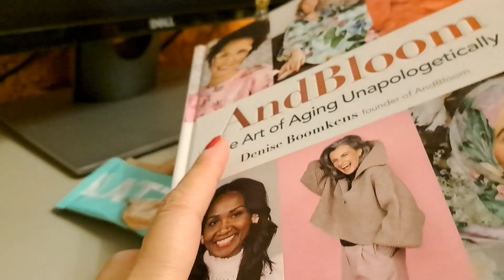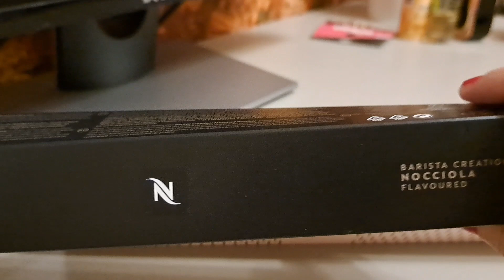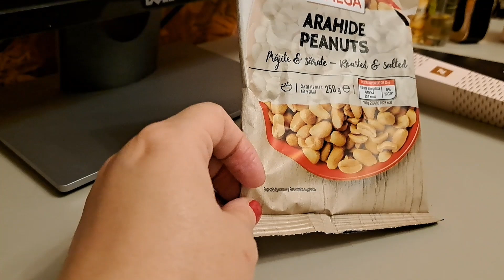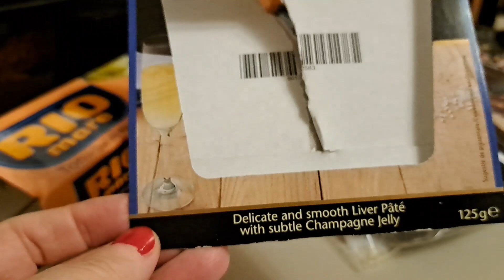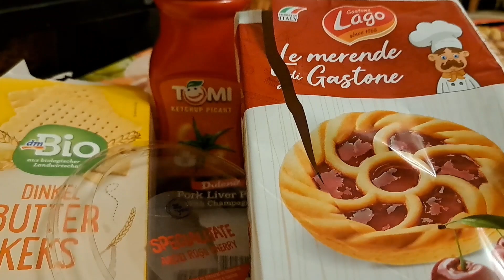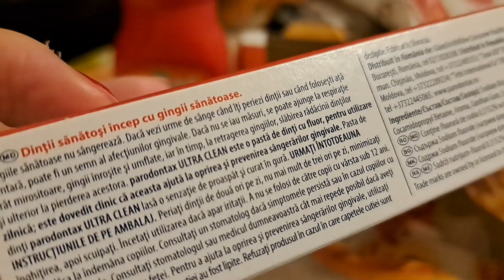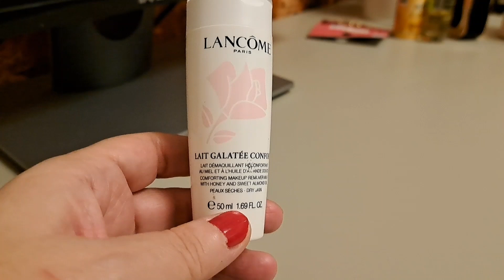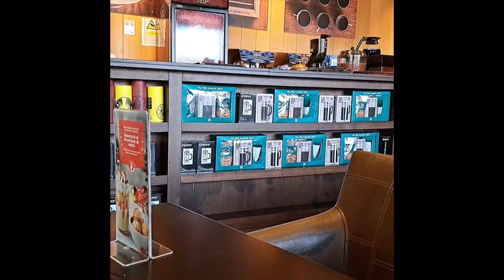Produse consumate/ Ambalaje reciclate/ Haul cumparaturi/ Empties